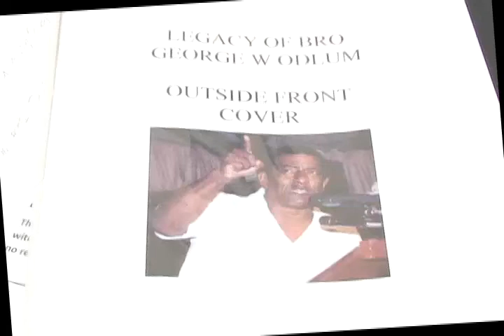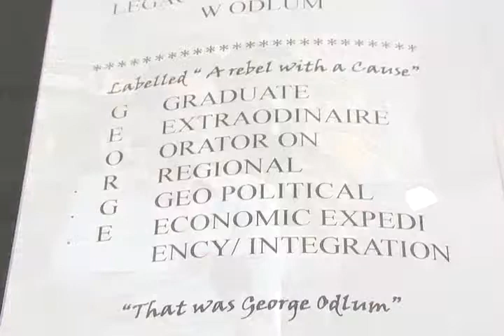BY GEORGE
A new initiative aimed at preserving the legacy of George Odlum has been launched in Saint Lucia.
The project is being undertaken by the Imaginations Institute -- a Business and management Consulting firm.